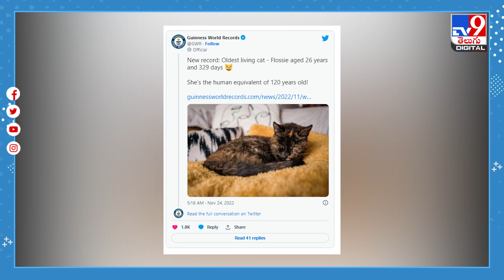ఈ పిల్లి వయసెంతో తెలిస్తే నోరెళ్లబెట్టాల్సిందే! World's Oldest Cat | TV9